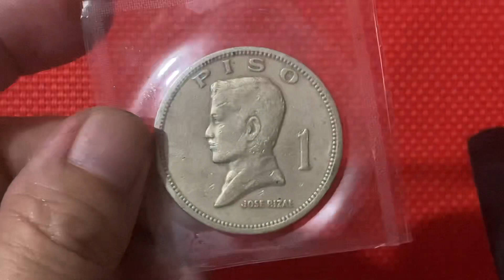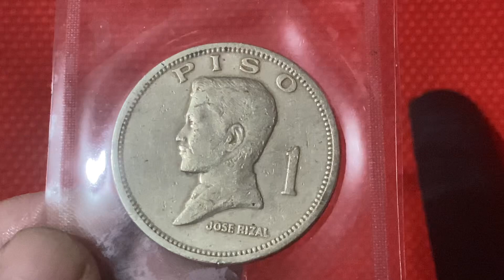Ingat sa pagbili ng piso na ito.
1972 and 1974 1 piso coin. Alamin ang halaga